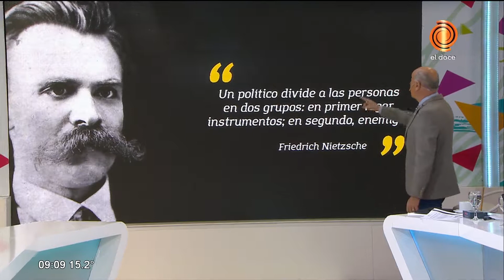Frase del día